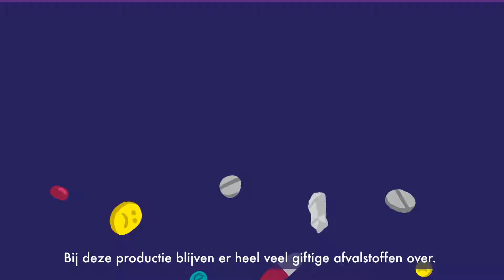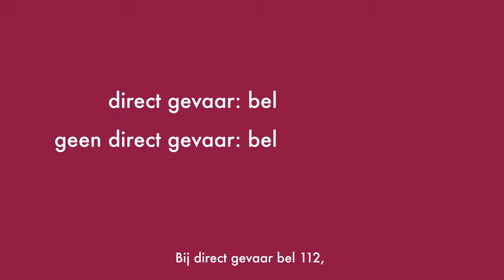Drugsafvaldumping in Nederland - Gedumpt drugsafval is schadelijk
Creative Beards maakte een animatie over drugsafvaldrumping in Nederland. Bij de productie van drugs blijven veel afvalstoffen over die klakkeloos worden gedumpt. Gedumpt drugsafval is schadelijk, mensen en natuur leiden eronder. Verdachte activiteit of drugsafval gevonden? Meld het!